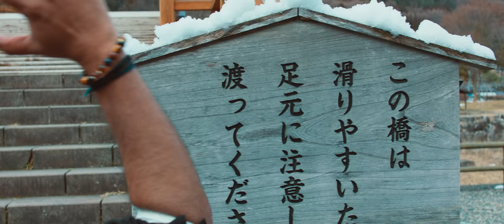Sumo - Trailer (Tamil) | Shiva, Priya Anand, Yogi Babu, VTV Ganesh | S. P. Hosimin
Movie - Sumo
Cast - Shiva, Priya Anand, Yoshinori Tashiro, VTV Ganesh, Yogi Babu
Directed by S. P. Hosimin
Cinematography - Rajiv Menon
Edited by Praveen K. L.
Production Company - Vels Film International
Produced by Dr. Ishari K. Ganesh